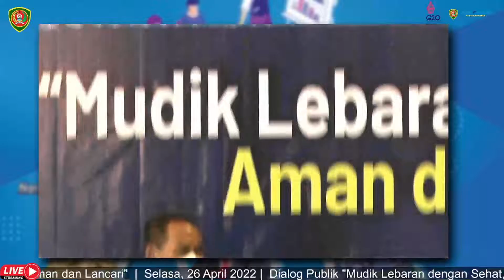DIALOG PUBLIK "MUDIK LEBARAN DENGAN SEHAT, AMAN DAN LANCAR"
Selamat menyaksikan Dialog Publik yang merupakan kerjasama Diskominfo Maluku, TVRI dan RRI, yang diselenggarakan di bawah sorotan Tema : "MUDIK LEBARAN DENGAN SEHAT, AMAN DAN LANCAR", bersama 3 Narasumber yakni :

1. Kepala BPBD Provinsi Maluku : Henry M. Far-Far

2. Kepala Dinas Perhubungan Provinsi Maluku : Muhammad Malawat

3. Koordinator Bidang Observasi dan Informasi Stasiun Meteorologi Pattimura Ambon : Wilhemina Paays